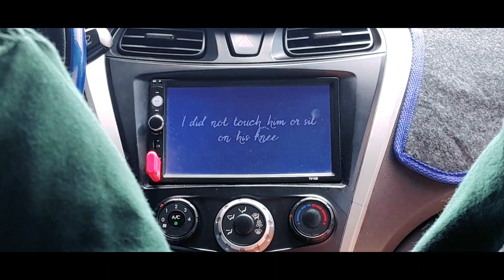JOLLIBEE GIVE AWAY FOR HER BIRTHDAY akosibabin jollibee philippines 🇵🇭